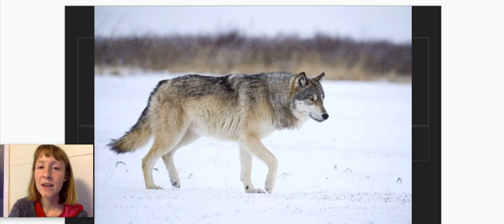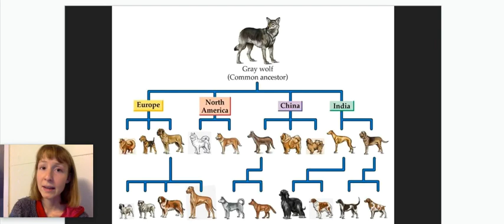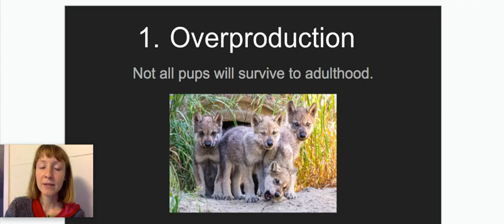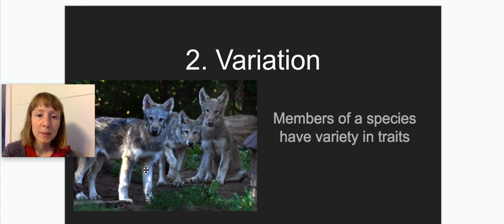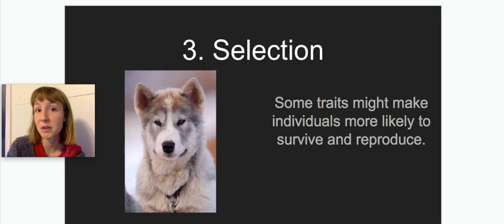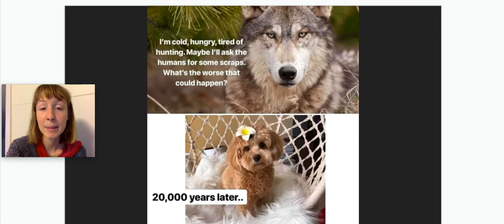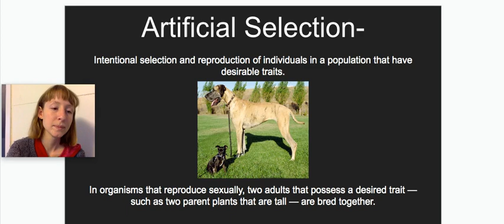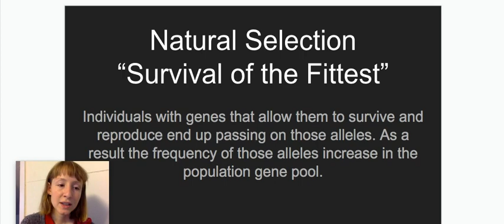Artificial and Natural Selection